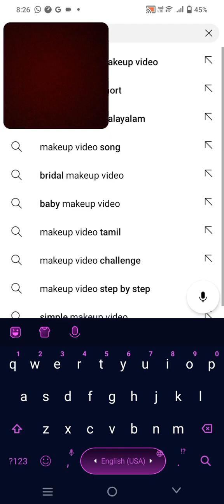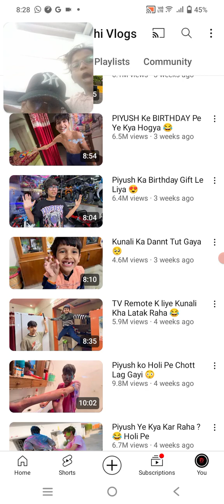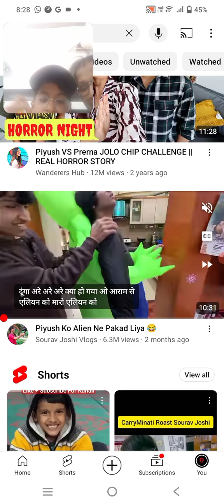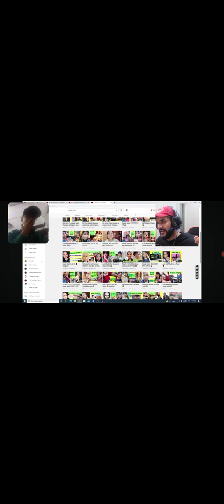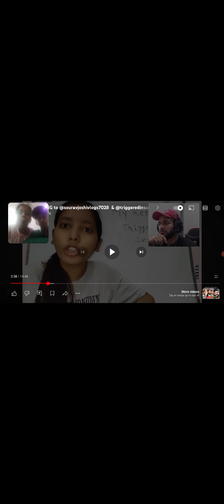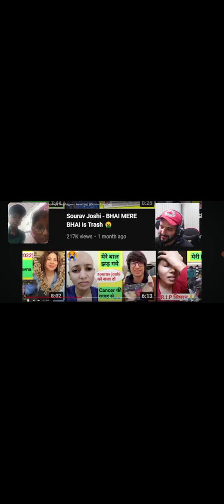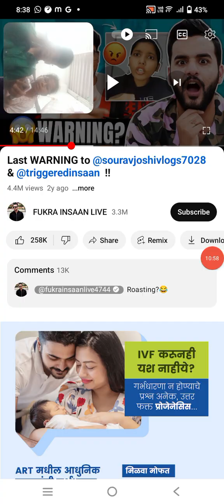Last Waring Of souravjoshivlogs& Triggered Insaan